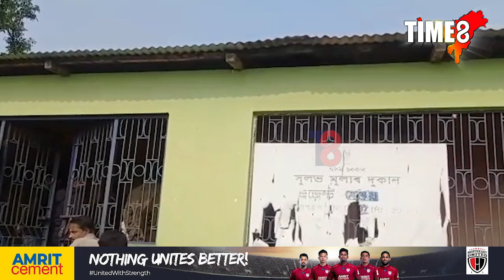ৰেচন কাৰ্ড দিয়াৰ নামত ধন সংগ্ৰহ সুলভ মূল্যৰ দোকানীৰ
কামপুৰৰ জৰাবাৰী সমবায় সমিতিৰ গৰুবন্ধাৰ সুলভ মূল্যৰ দোকানী বিজু দে'ৰ বিৰুদ্ধে ৰেচন কাৰ্ড দিয়াৰ নামত ধন সংগ্ৰহৰ অভিযোগ।